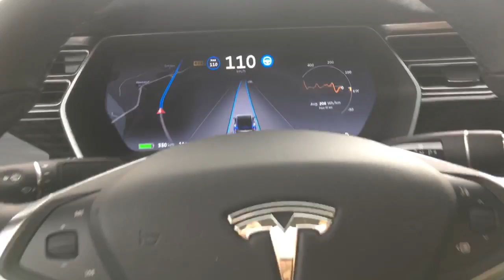video Tesla Autopilot 2.0, achtergrond, hardware & demo rit. Dit wil ik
De toekomst is net 5 jaar dichterbij gekomen! Op 19 october liet @elonmusk zien wat autopilot 2.0 betekende. WOW!! Op basis van hardware NVIDIA & kunstmatige intelligentie  kan de Tesla Model S, X en 3 totaal zelf van huis naar werk rijden, zichzelf parkeren een paar straten verder op, op basis van navigatie ergens heen rijden, op rode stoplichten letten en gewoon zonder jou aandacht overal heen gaan. Ik behandel in deze video de hardware, de kosten, de vele sensoren, de specs  maar laat vooral zien hoe autopilot 2.0 werkt.. De demo film is (c) Tesla! Het heeft alleen een giga nadeel.. mijn ModelX die ik net gekocht heb kan die upgraden? Kijken! Epische film